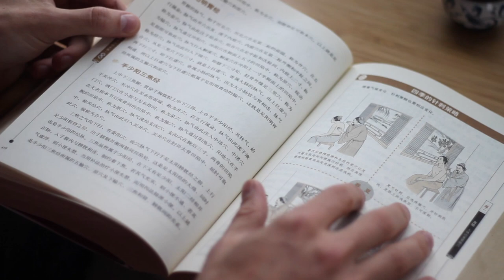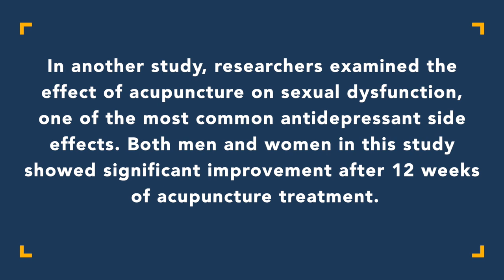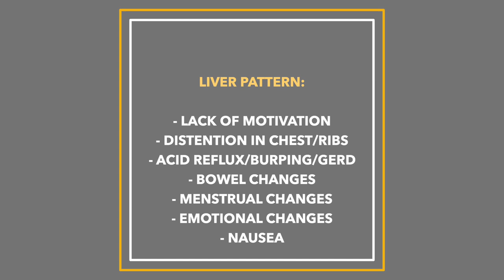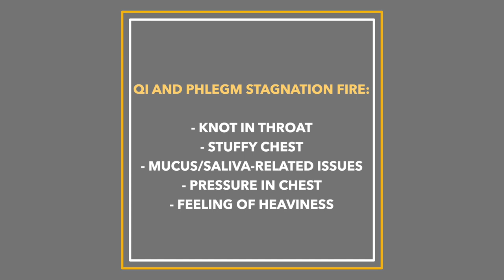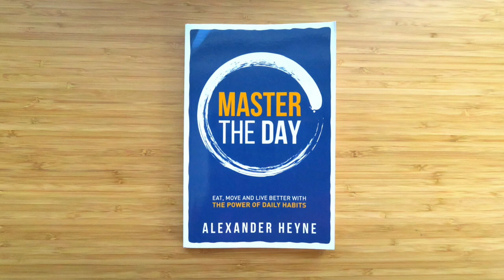How Acupuncture Works for Depression